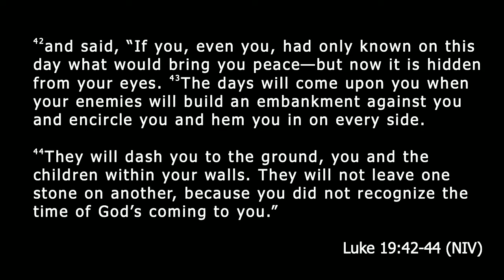Traditional Worship-- Jesus Wept |November 8th, 2020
Welcome to LIVE worship at Central UMC!  We are glad you are with us.